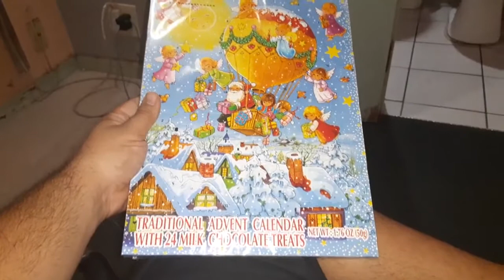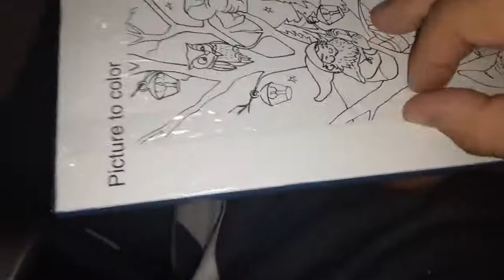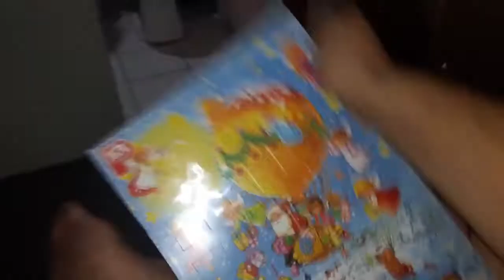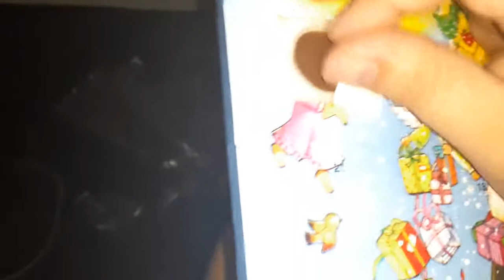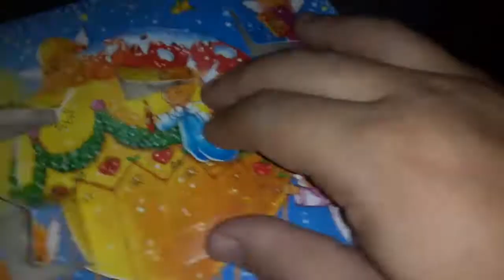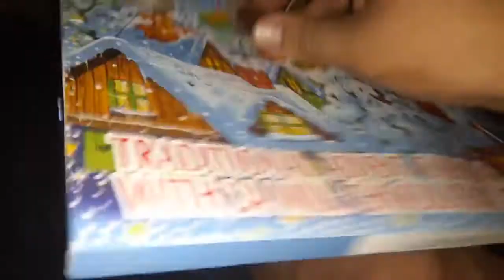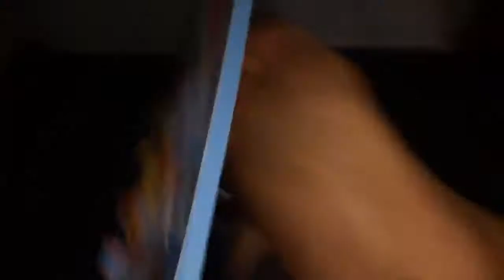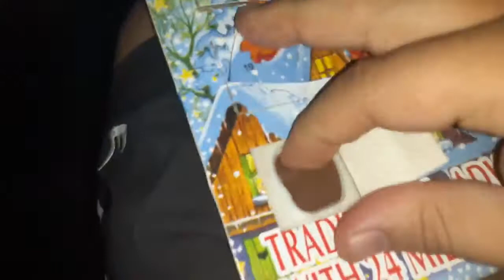traditional event calendar with 24 milk chocolate treats (Extremely Annoying) Vlogmas